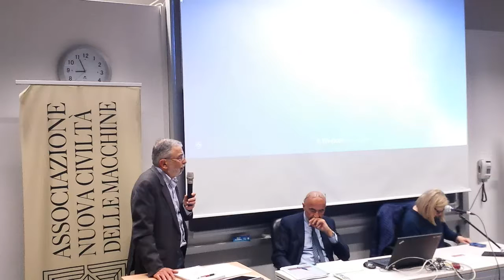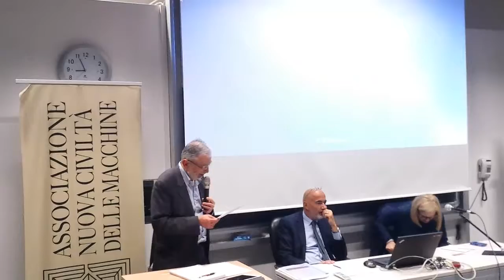Conflitti, negoziati e negoziatori IV - Incontro. Il conflitto capitale/lavoro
L’Associazione Nuova Civiltà delle Macchine  presenta

Conflitti, negoziati e negoziatori. 4° incontro. || conflitto capitale/lavoro. Per una nuova stagione di dialogo sociale

Partecipano:

Paola Cicognani direttore della Agenzia Regionale per il lavoro dell’Emilia-Romagna

Enzo Poggi responsabile relazioni industriali Confindustria Forlì-Cesena

Andrea Lassandari Università di Bologna Coordinatore corso di laurea in "Consulente del lavoro e delle relazioni aziendali”

Partendo dal vissuto dei tavoli di gestione delle crisi e pensando ad una nuova stagione di concertazione, cercare di interrogarci sul ruolo che possono avere i vari soggetti coinvolti e sul tipo di relazioni industriali di cui dovremmo aver bisogno.